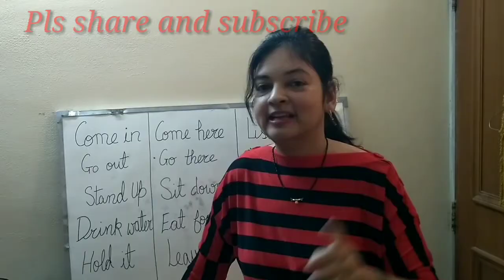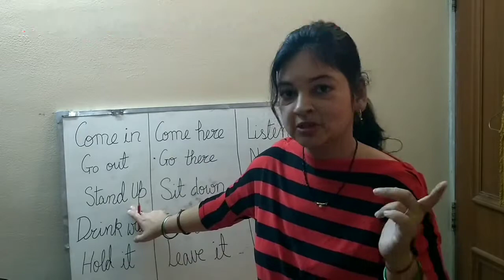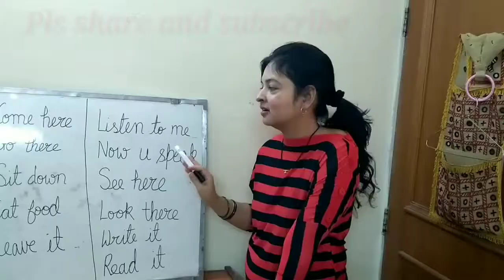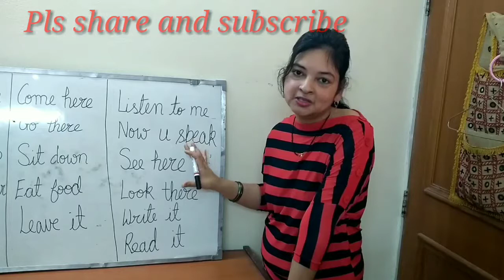How to speak English with kids Part-1 // English for kids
Hello Everyone

As a parent we always think that how we can make our kid fluent in English but it is a gradual process which takes time. Initially we shoukd not make the things hard for them. So how can we make them understood English words and then sentences, this video is all about these things.
At first we should speak with them one word then two words and so on step by step. This you will come to know after watching this video.
Hope u find this video helpful in teaching you kids. I am trying to help the parents who want to teach their kids at home with their best.
Need your valuable inputs what else u like to see...
Pls share it also if u think it is helpful